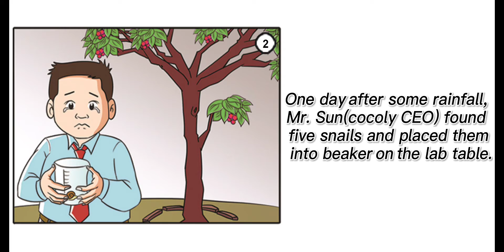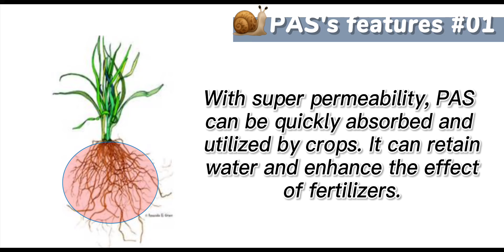Polymeric Acid Substance, Cocoly granular water-soluble fertilizer, nutrient, a special formula PAS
It contains a Special formula in Cocoly fertilizer. What is the Polymeric Acid Substance? Let’s learn about its feature and function through video. The importing thing balances the soil pH with PAS, it’s a special formula that is founded by itself. So the nutrient will be locked in the soil and much easier to be absorbed by the crop’s root. Cocoly fertilizer also contains the complete elements, besides NPK, which includes more nutrients so that it can provide all nutrients for crops. And 100% soluble, all irrigation and application methods are available that it’s easy for farmers to use, don’t need to change the habit of traditional fertilization.  Cocoly is a magical fertilizer, it could solve the soil problems caused by the traditional chemical fertilizer.
Cocoly is the first granular water-soluble fertilizer in China.